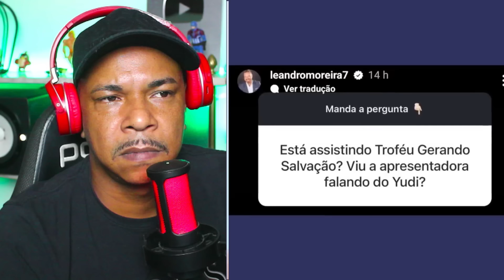TRETA DO TROFEU YUD VS RAQUEL SANTIAGO